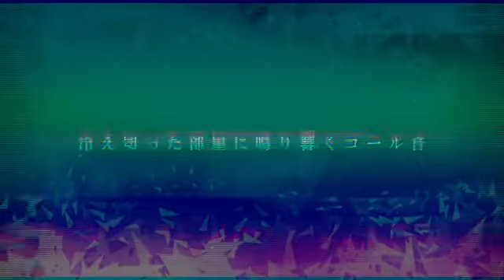あうめ＠ - Narcolepsy (feat. Hatsune Miku)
ナルコレプシー  feat  初音ミク